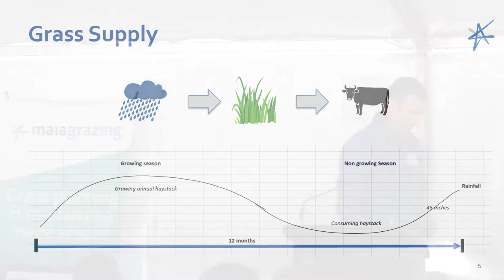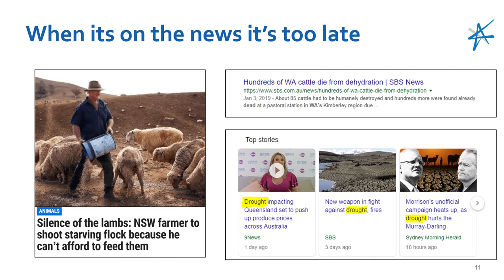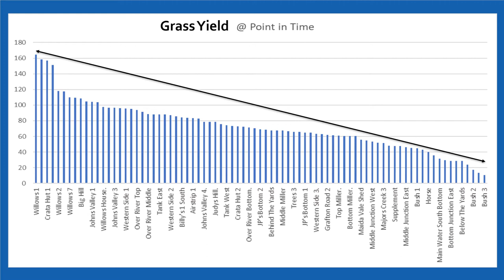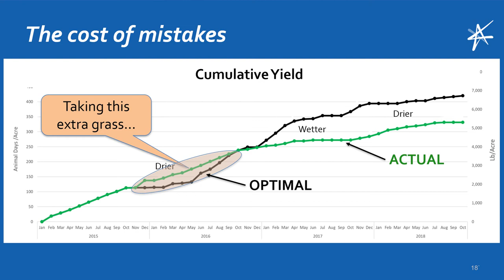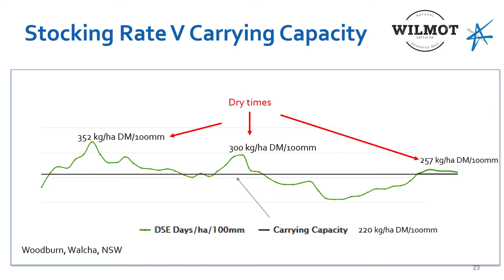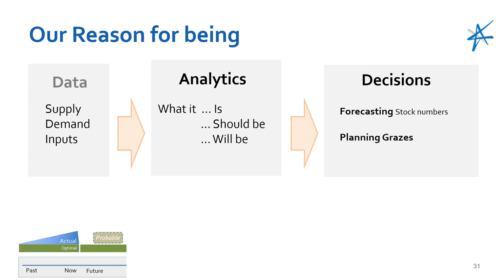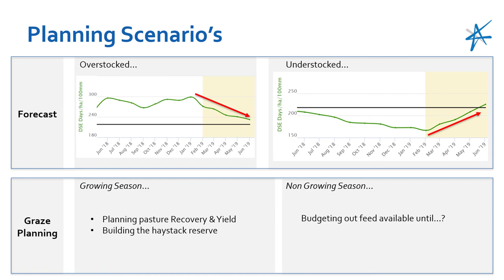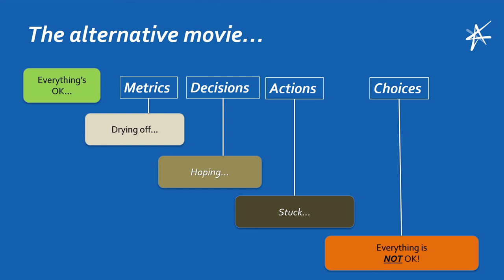Droughts are inevitable …being ready is a choice - Bart Davidson MaiaGrazing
Bart addressed the inevitability of drought early on in his talk. He shows how over many years we have consistently had cycles of dryer and wetter periods due to El Nino and La Nina cycles. If not managed carefully, the outcomes of drought are quite predictable, going through four stages. Initially, everything is ok but then it starts to dry off with a late or short growing season. We then start hoping it will rain and eat into future grass reserves. Eventually, we become stuck feeding animals in a falling market. In the final stage, things are not ok and we are forced to make the tough decisions.

Bart believes that drought is not the problem. He comments that the real problem is that “We lack the confidence and impetus …to make the decisions we should …when the outcomes would benefit us the most”. Bart illustrates his point in a case study where the failure to make the right decision and destock when entering dryer times creates a situation where paddocks are overgrazed and unable to recover when the rain arrives. On the flip side, Bart also shares the experiences of a real farm (Woodburn in New England) where the effects of drought were minimised by using MaiaGrazing decision support tools to effectively manage stocking rate to the ideal carrying capacity in response to changing environmental factors.

Bart highlights the importance of tools such as MaiaGrazing in assisting the decision-making process. The act of capturing data in digital form enables MaiaGrazing to utilise sophisticated analytics to determine what is, what should be and what will be. At the decision stage, we are supported by forecasting of different scenarios to assist with graze planning.